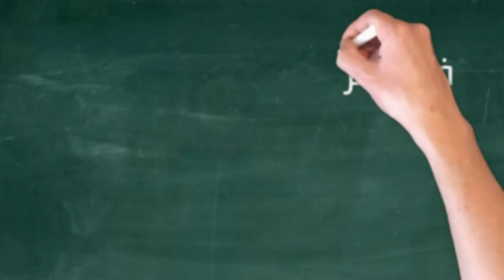لماذا خلق الله الشيطان؟ كليب توعوي للأطفال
لماذا خلق الله الشيطان؟
كليب توعوي للأطفال

أداء صوتي
كوثر العطار
مهدي ملا علي

تأليف وتحريك ومونتاج
علي حسن

إنتاج
أحمد كرم

الكويت